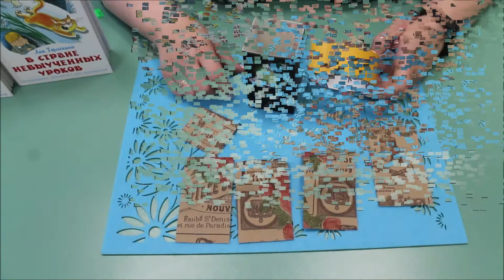Мастер-класс по изготовлению подставки для карандашей и ручек